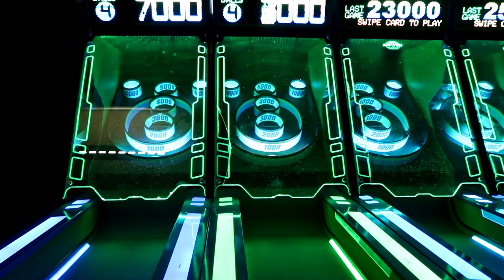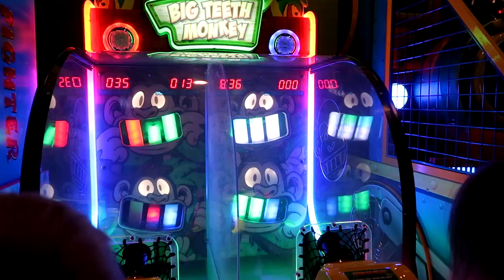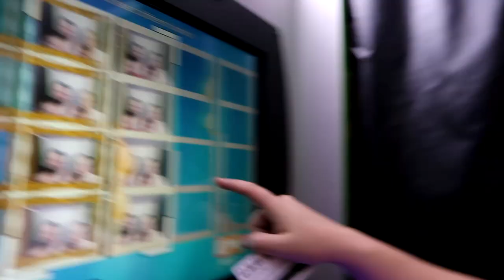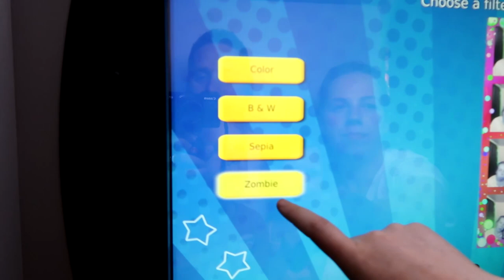ADVENTURES AT CASTLE FUN PARK!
We decided to treat the kids and head out to castle fun park. Played some games and some mini golf and Presley may of even gotten her first hole n one ever!